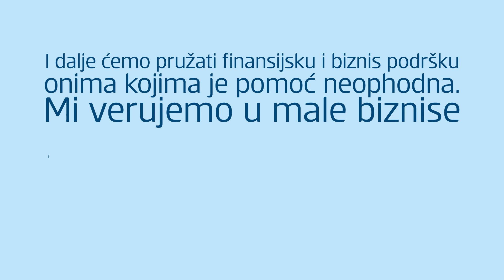Značaj mentorske podrške za razvoj malog biznisa